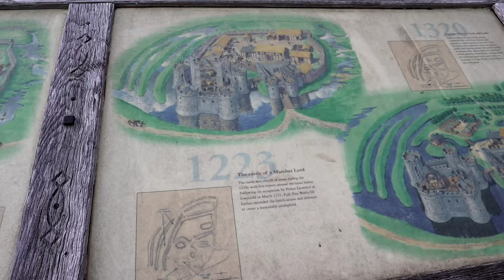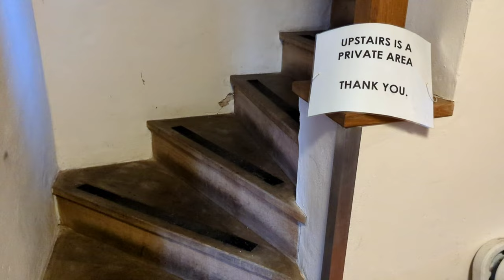Whittington Castle History & Tour / Haunted 12th Century Marcher Castle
Whittington Castle is nestled away in Shropshire in what was once part of the marcher lands.  The castle dates back to the 12th century and the history is greatly entwined with the Fitzwarin family.  It is also considered one of the most haunted castles in Britain.